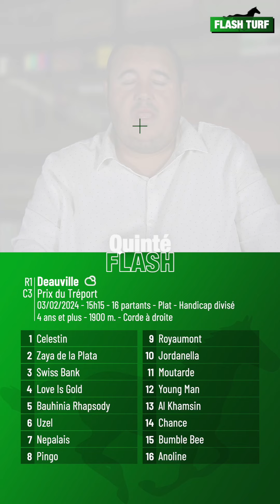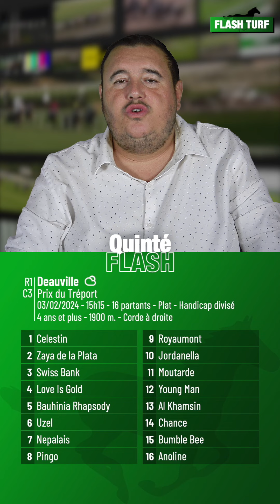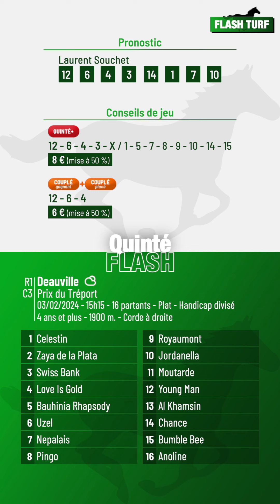Pronostic PMU Quinté Flash à Deauville, R1C3 du 3 février 2024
Quinté Flash - Flash Turf vous présente les pronostic PMU et conseils de jeu pour la course hippique quinté+ : Deauville, R1C3 du 3 février 2024 Prix du Tréport. Plus d'infos sur flash-turf.com